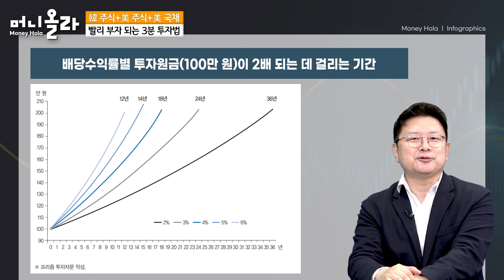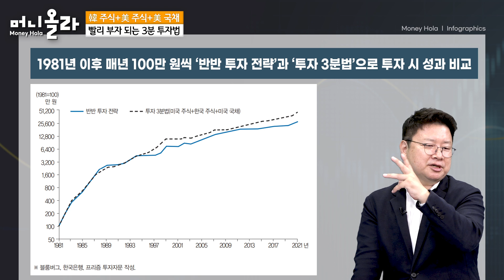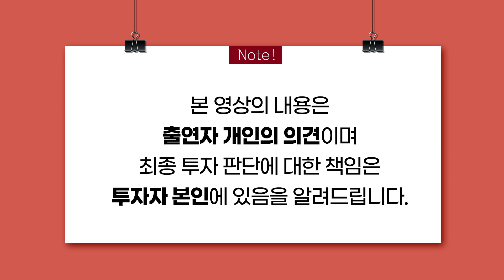[머니올라 636화] 한국 주식 vs 미국 국채, 하나가 내리면 다른 건 오른다 (홍춘욱 박사 1부)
03:18 Q1) 많이 오른 달러 더 오를까? 떨어질까?
04:44 Q2) ‘올인’ 투자전략 피해야 하는 이유는?
06:30 Q3) 우량주 장기 투자 한국 시장 맹점은?
08:54 Q4) 20대 투자전략 ‘반반 적립 투자’란?
11:07 Q5) 한국 주식 잘 고르는 법 산업 이해도 높이려면?
14:38 Q6) 반반 적립 투자 성과 높이는 방법은?
15:41 Q7) 젊은 시절 빨리 돈을 모으려면?
19:21 Q8) 대출 활용해 투자 효과 높이는 방법은?
22:18 Q9) 30대 투자 전략 ‘투자 3분법’이란?
24:47 Q10) 투자 3분법 한-미 장세 따라 비중 조절?